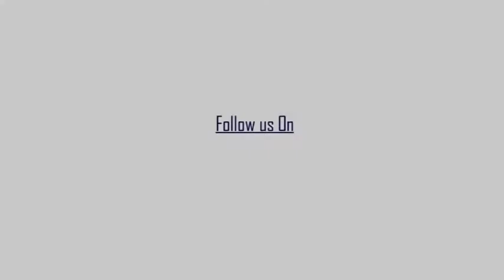কালীপুজোর আগে হাবরা শহর থেকে উদ্ধার হলো প্রচুর শব্দবাজি